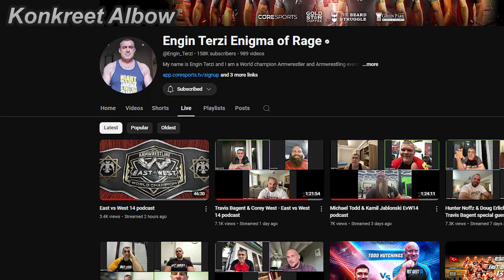ENGIN TALKS FIRST OPPONENT FOR BRIAN SHAW!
Clips👇:
1. EvW14 NA Vengeance poster